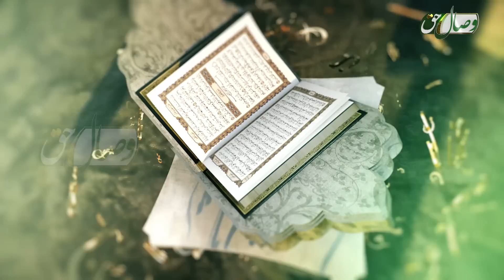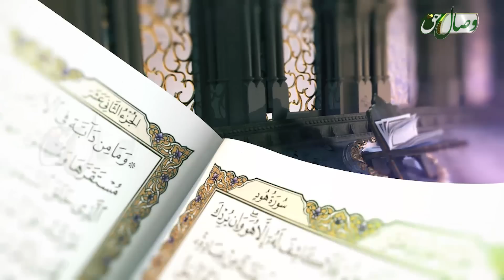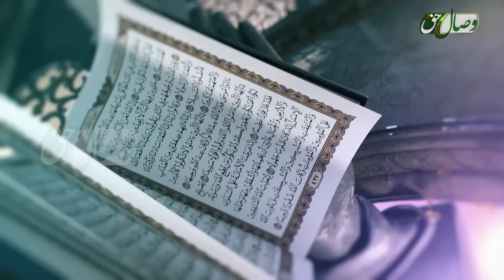Китоби Мубин 108 | Сураи Каҳф оёти 1 то 21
Шабакаи ҷаҳони "Форсӣ 24"-ро аз тариқи роҳҳои зер думбол намоед: Моҳвораи Ҳотбирд:
Зичӣ: 12322
Қутб: амӯдӣ (vertical)
Суръат: 27500: 3/4
Шабакаи телеграмӣ: